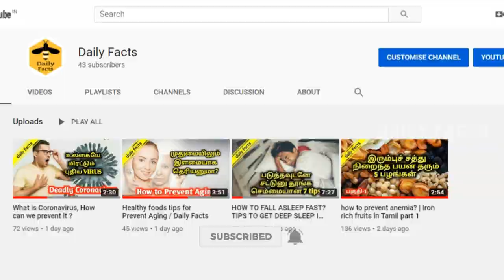கர்ப்பமான கரப்பான் பூச்சி அறுவைசிகிச்சை செய்த doctor முழு விடியோவுடன்/ Nano surgery for Cockroach.